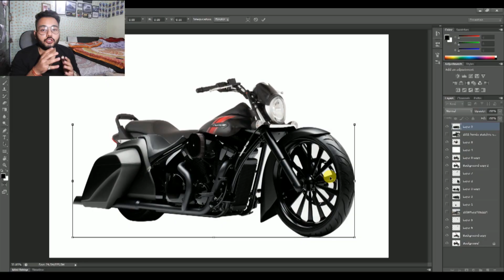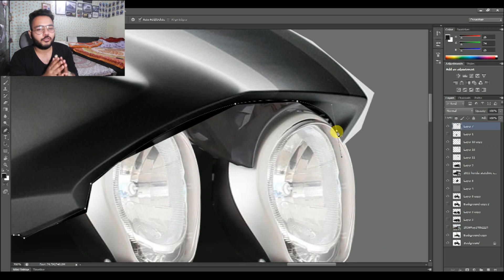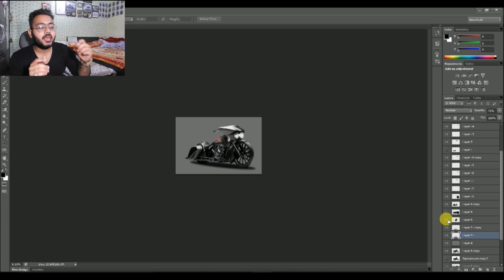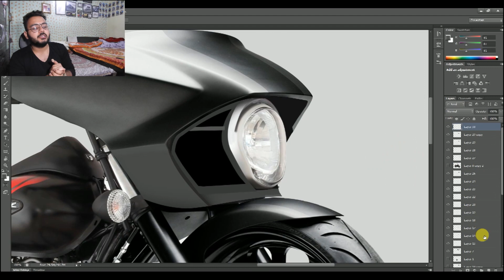Bajaj Avenger with a new Look | New Design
This time I gave a new look to this bajaj avenger and the bike is looking so freaking awesome.So whtch the video till end and